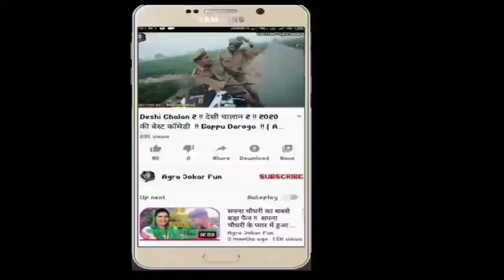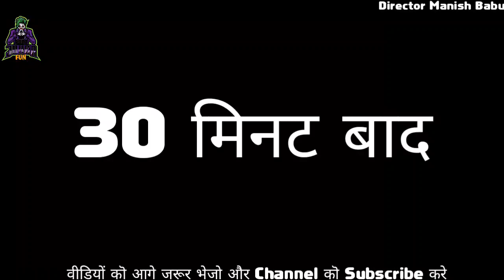किसान का बेटा बना ‌इंजीनियर 🥺Imotional Video😭|the mridul | Pragati ,Nitin |Manish Babu Mastani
आप हमेशा हंसते रहे मुस्कुराते रहें यह हमारी दिल से कामना है
 अपनी वीडियो कवर सॉन्ग कॉमेडी या और कोई वीडियो एडिटिंग करवाने के लिए हमसे संपर्क कर सकते हैं मेरे व्हाट्सएप And मेरे Gmail पर धन्यवाद
यह एक Comedy का चैनल और हम सिर्फ लोगो को हसाने के लिये Video बनाते  है ना कि उनके भावनाओ को ठेस पोहचाने के लिये
मेरे चैनल पर काम कर रहे मेरे भाईयो का नाम .
1. मनीष बाबू .-- Director !! Producer !!  -- Editor --- Action -- Dialogues
2 निहाल भाई .--- Actor !!  Choreography --- Lyrics --- Music ---
3 - नरेश भाई  --- Actor

YouTube Channel My ( Agra  Jokar Fun)
और हमे किसी भी ऐप पर सर्च कर सकते हो केवल हमारे चैनल का नाम डालकर

Bhikari Bana Karodpati
garib bana katodoati
garib bana amir
garib bana isi
garib bana injiniyar.
garib ka pyar
garib bana rahis

garib bana Amir
bhikhari bana amir
garib ki prem katha

garib ka pyar
garib ki love story
garib ka pyar
bikhari ka pyar

26 January special mirdul
republic Day mirdul new

funny video of mirdul new

The Mirdul
The Pragati
The Nitin
funny Mirdul n
the mridul,
the mridul new video,
pragati school video,
prag
school ki yaadein,
school exam,
masti in school,
love school,
mridul comedy,
mridul school video,
bhai bahen ki school life,
the mridul school life,
nitin mridul,
nitin mridul ki